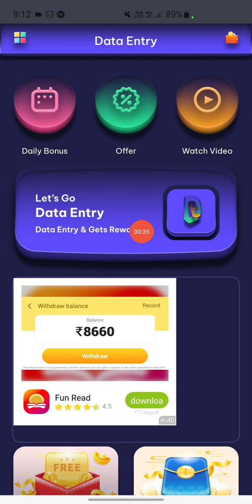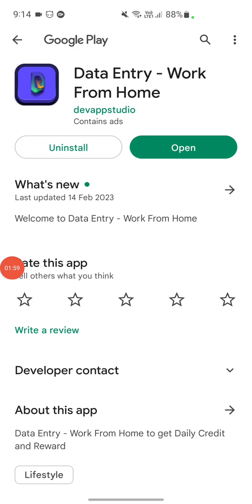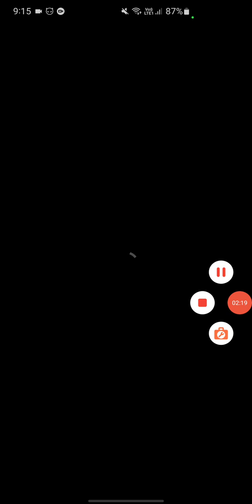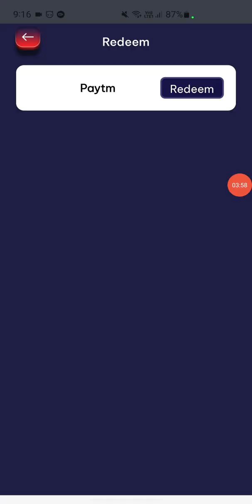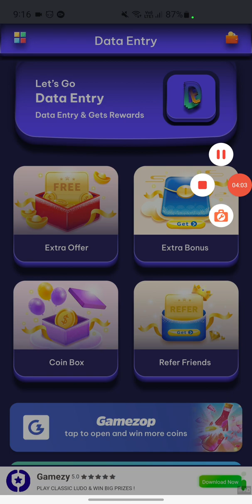truck crash lawyers || best truck accident lawyers || car accident attorney near me || car lawyer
car lawyer
truck crash lawyers
best truck accident lawyers
car accident attorney near me
injury attorney near me
auto lawyers near me
best car accident lawyer near me
birth injury lawyers
truck accident attorney
injury law firms
accident attorney near me
auto accident lawyers near me
accident attorney
auto accident attorneys near me
accident lawyer near me
accident lawyer
car accident lawyer near me
accident claims lawyers
best accident lawyers
auto injury lawyer
best car accident attorney
car wreck lawyer
mesothelioma lawyer
prepaid legal attorney
truck accident lawyer
best personal injury lawyer
car crash law firm
personal injury lawyer near me
top accident and personal injury lawyers
slip and fall lawyers near me
motorcycle lawyer
wrongful death attorney
strong arm lawyer
personal injury attorney
car injury law firms
slip and fall lawyer
car crash injury lawyer
best personal injury lawyer near me
auto accident attorney
motorcycle accident lawyer
wrongful death lawyer
top car accident attorney
best car accident lawyers
lawyer for personal injury
personal injury solicitors
motorcycle accident attorneys
mesothelioma law firm
commercial truck accident attorney
taft law firm
fields law firm
onder law firm
auto lawyers
bike wreck lawyer
aviation accident lawyer
aviation accident attorney
boat accident attorney
the strong arm lawyer
injury law
asbestos lawyer
motorcycle injury lawyers
brooklyn injury lawyers
dui accident lawyer
foreclosure defense lawyer
frank azar lawyer
top rated personal injury lawyer
compensation lawyer
pedestrian accident lawyer
personal injury law
indiana mesothelioma lawyer
frank azar law firm
workers comp lawyer
workers compensation lawyers
attorney frank azar
workers comp lawyers near me
slip and fall
commercial solicitor
workers compensation attorney
dui lawyers
nursing home neglect lawyers
best workers comp lawyers near me
boat accident lawyer
reaves law firm
overtime attorney
lemon law attorney
negligence lawyer
nursing home abuse lawyers
drunk driving lawyer near me
drunk driving lawyer
best dui lawyer near me
azar law
tax debt attorney
personal lawyer
overtime lawyer
medical lawyers near me
criminal defence lawyer
morris bart attorney
battery lawyer
attorney at law near me
maritime lawyer
law office

aarp medicare supplement plans
aarp medicare supplement
aarp medicare advantage
humana dental insurance
united healthcare medicare advantage
humana insurance
uhc medicare advantage
usaa insurance quote
aarp unitedhealthcare
workers comp insurance
usaa home insurance
seven corners travel insurance
humana gold plus
d&o insurance
humana gold plus hmo
aarp united healthcare
humana medicare advantage plans
workers compensation insurance
usaa homeowners insurance
usaa renters insurance
d&o
simply business insurance
commercial auto insurance
professional liability insurance
humana medicare advantage
business car insurance
commercial car insurance
commercial vehicle insurance
progressive quote
small business insurance
progressive auto quote
business insurance for llc
business insurance
business liability insurance
general liability insurance
progressive auto insurance quote
commercial truck insurance
professional indemnity insurance
home and auto insurance
progressive insurance quote
state farm motorcycle insurance
compare auto insurance
progressive corporation
auto insurance quote
e&o insurance
professional indemnity
company insurance
car insurance quotes
errors and omissions insurance
workers compensation
workers comp
boat insurance
humana com
progressive car insurance quote
auto insurance
e and o insurance
rv insurance
home warranty companies
buy car insurance online
asurion verizon
compare insurance quotes
compare car insurance
automobile insurance
progressive car insurance
motorhome insurance
biberk insurance
get insurance quotes
car insurance
compare life insurance
vehicle insurance
term life insurance quotes
campervan insurance
insurance quotes online
compare insurance
hiscox insurance
progressive auto insurance
insurance quotes
commercial insurance
auto insurance companies
progressive insurance company
cheap auto insurance
homeowners insurance quote
csaa insurance aaa com mypolicy
appliance insurance choice home warranty
car insurance policy
auto insurance near me
biberk
affordable car insurance
usaa insurance
car insurance companies
allstate insurance near me
truck insurance
homeowners insurance
car insurance near me
house insurance quotes
aarp medicare